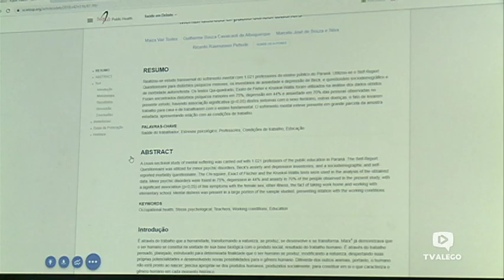Reportagem - Audiência sobre a saúde dos servidores da Educação de Goiás